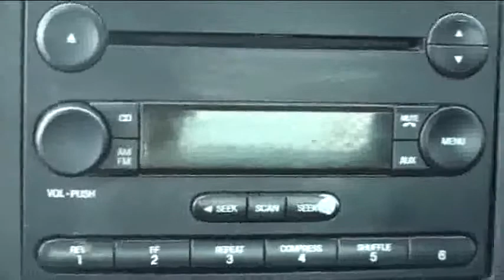2006 Ford F350 White STK# L92A